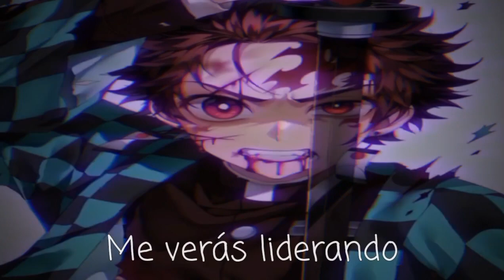NEFFEX - Leading「Sub Español」(Lyrics)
📷 Imagen
⛩️Anime: Kimetsu No Yaiba
Personaje: Kamado Tanjiro
Autor:
Descargala

📝 Lyrics:

➥  VERSE 1:
I feel the cold world try to put me on my knees
And i feel all of the pressure to provide everything
So I keep my head down, work hard and believe
That tomorrow will be better give it time and you’ll see
But there’s always a new fight
Always a rough night
Cuz it takes a few tries
To get something new right
When it’s been a tough life
You need a new view sight
To see what to do like
To make a new move right

Pre/HooK:
And I can feel the weight of the world better brace fast
Got a little blood in my mouth, I can taste that
And I’ve been beat and bruised from the fight, ain’t no fake cast
Calluses they grow from the pain in the days passed
But I will never give up
i will never give in
Strength is all I got now
And dammit man I’m all in
So imma have to stay tough
Never show I’m bleeding
When everything is too much
You will see me leading

And life is full of challenge that’s the only way to live,
Dopamine is something that to get you have to give-
In the moment it may suck, but that’s the only way to win
Keep your head and chin up, take the blows and don’t give in
And life will hit you so hard
We’ve been thru it so far
Wake up with a new scar
Some just want a new start
But we all get a different hand
Dealt to us a different plan
Take your gifts and make a stand
You don’t get a second chance

Pre/HooK:
And I will never give in

NEFFEX - Leading subtitulado al español